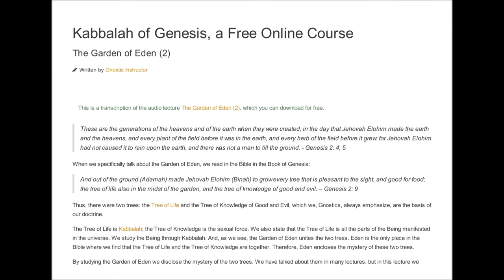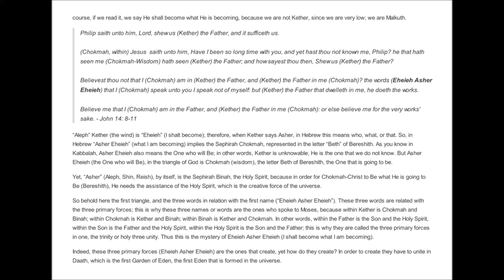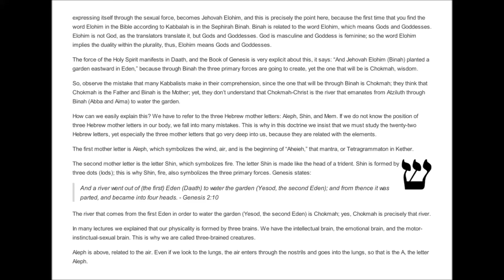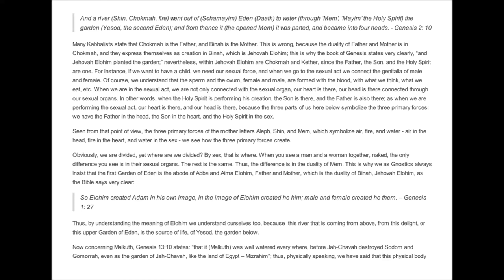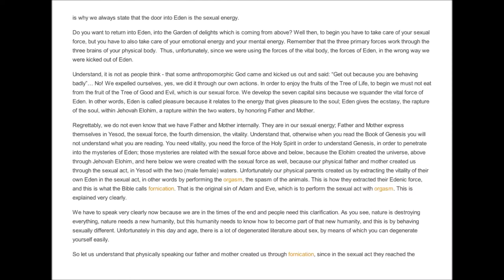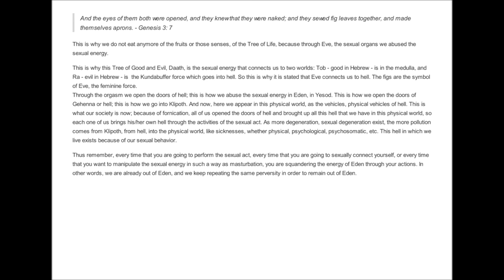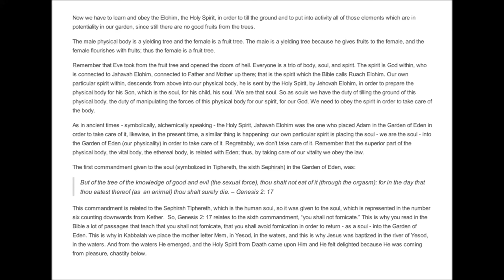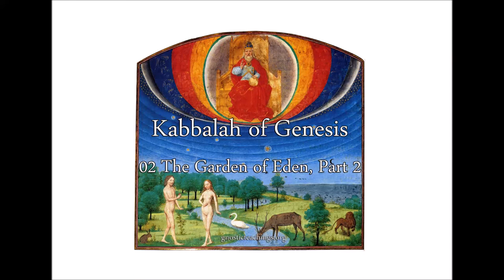Kabbalah of Genesis 02 The Garden of Eden, Part 2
The continuation of the explanation of the kabbalistic symbolism of the Garden of Eden. Includes details about Jehovah Elohim, the Tree of Life, and the significance of the Hebrew letters Aleph, Shin, and Mem.